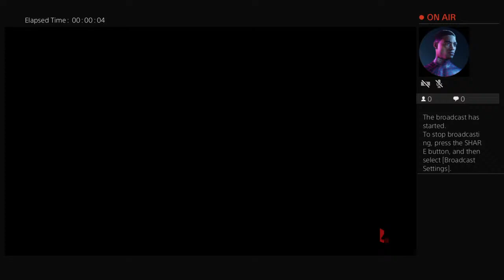Apex Ledgens Ranked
What its actually like playing Apex